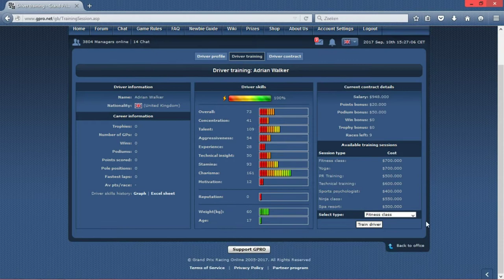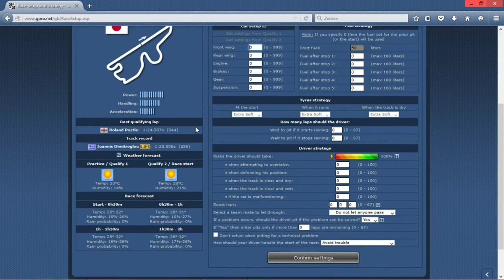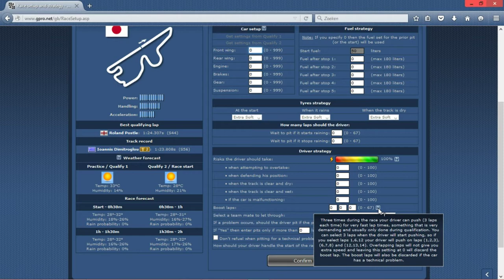GPRO Introduction To The Game | Grand Prix Racing Online | SGMotorsports Plays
It's finally time for mine first video of Grand Prix Racing Online!
In this video I will be showing the introduction to the game GPRO!
More video's about GPRO are coming soon at SGMotorsports!